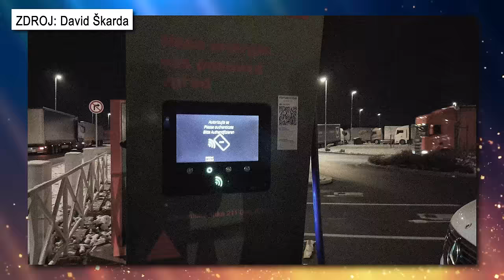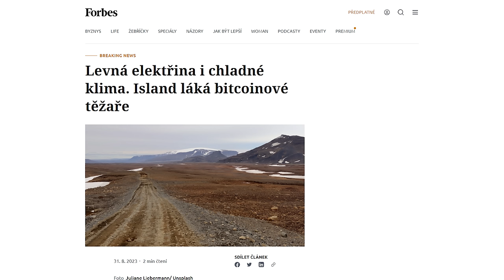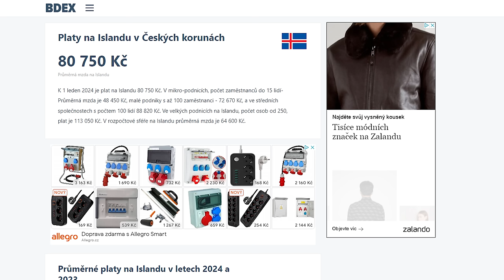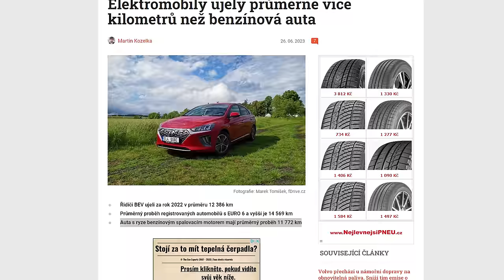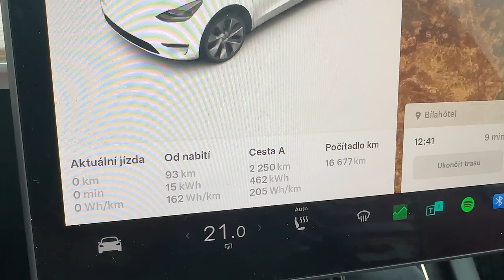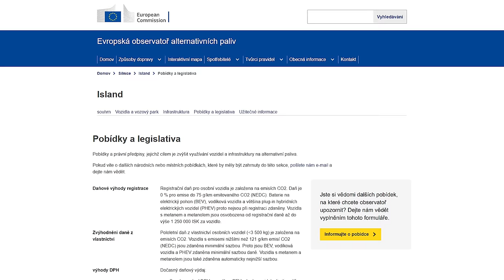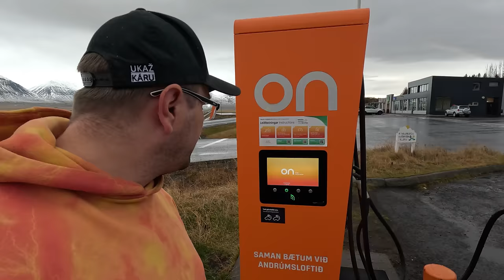Pepík Vrtalů má svého nástupce - David Škarda | Nový EV "hejtr" přichází - Máme se bát? | 4K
00:00 - Úvod
01:57 - O Davidovi
03:07 - Davidovo bláboly
05:14 - Situace na Islandu
08:36 - Srovnání s ČR
15:00 - Davidova Matematika
16:16 - Daně na Islandu
16:57 - Dealbreaker
19:04 - Nabíjení na Islandu
21:22 - Shrnutí